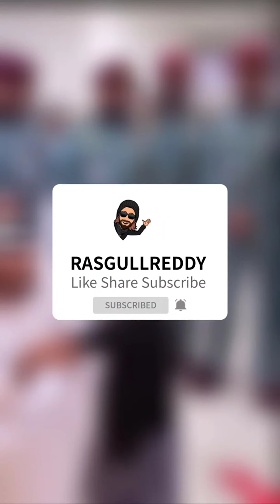Sheikh Hamdan Fazza Sheikh Mohammed Receive Sheikh Saud ,Sheikh Ammar & Sheikh Saif Throwback